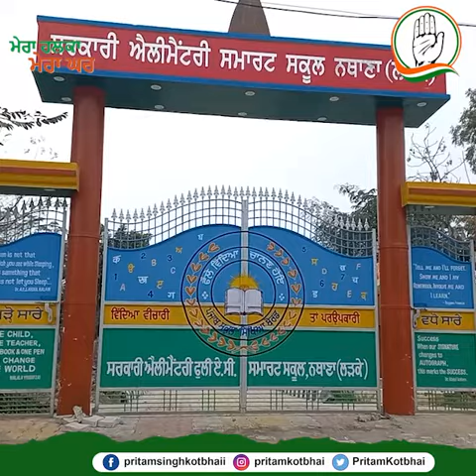vikas karaj in Nathana, Pritam Singh Kotbhai, Halka Bhucho Mandi,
Nathana ch hoye vikas karaja bare jano loka kolo, Pritam Singh Kotbhai, Halka Bhucho Mandi,